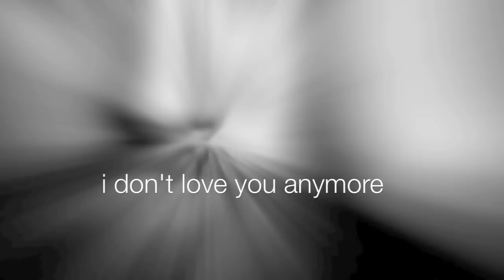I DON'T LOVE YOU ANYMORE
written and read by michael xavier